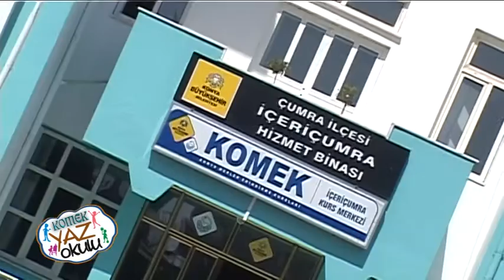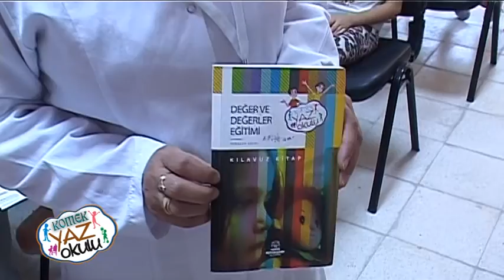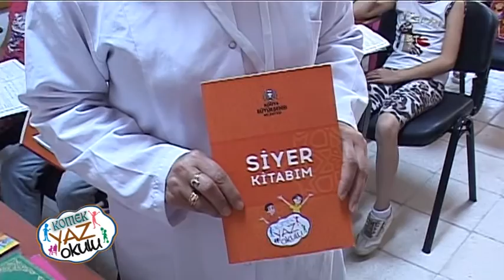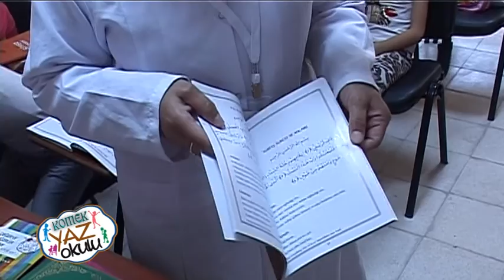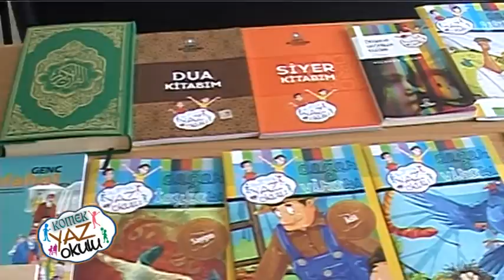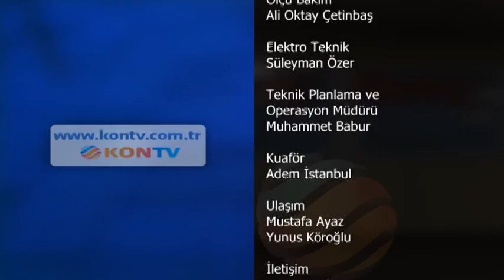15 KOMEK YAZ OKULU İÇERİ ÇUMRA VE ŞEHIT KOÇAK ILKOKULU YAZ OKULU 13 AGUSTOS 2015